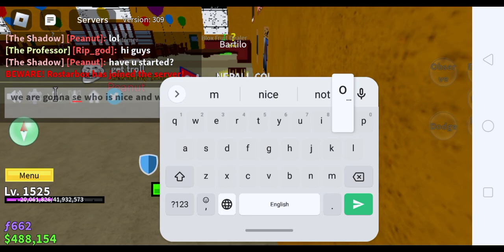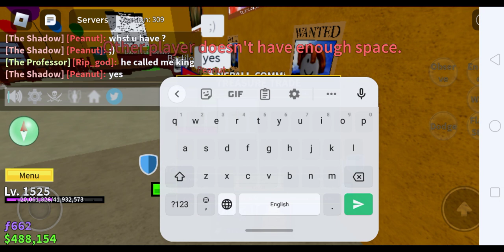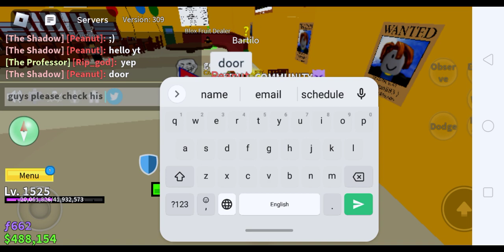trying to scam people part 1